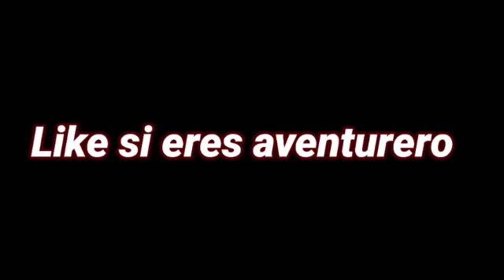Yolo besa a Mariana en Twitch y Mariana le dice que esta bello y mamadisimo / Yoloriana es Real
Regalos de yolo aventuras y mucho amor de yoloriana se Abrazan mucho Yoloriana es Real

hola aventureros espero que le guste este video si quieres que te mande saludos solo pon saludame en los comentarios y asi podras salir en el video suscribete y activa la campanita.